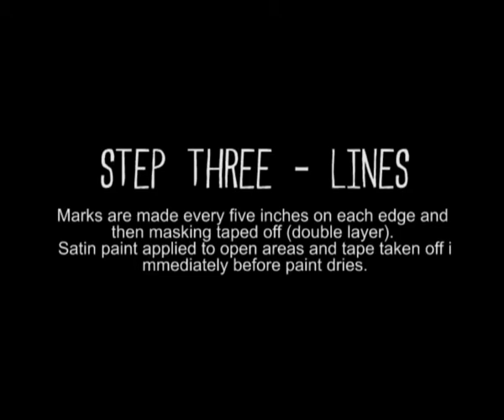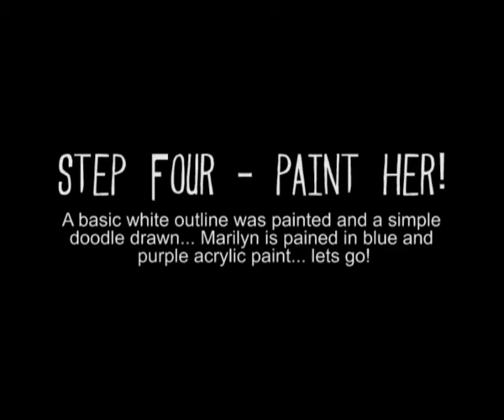MARILYN MONROE - SPEED Art PAINTING - Stephen Quick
Marilyn Monroe Painting By Stephen Quick.

So a painting of the legendary Marilyn Monroe, and for her I thought id do something a bit special, so not just a standard pop art painting but a painting made up of many layers and styles to create a Monroe pop art / abstract fusion. Hope you like!

Not sure how long the painting took, but a while! hehehe In mixed media, acrylic, satin, gloss and emulsion paint, applied with hand, fingers, palette knifes and well brushes!

I hope the video depicts the story of the painting and if gives you some tip and tricks on the way.

Thanks
Steve